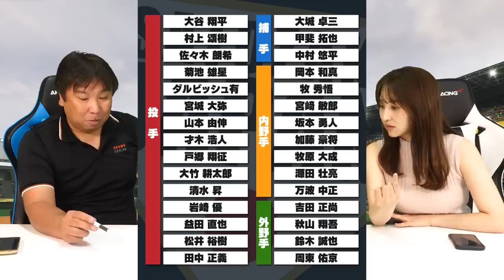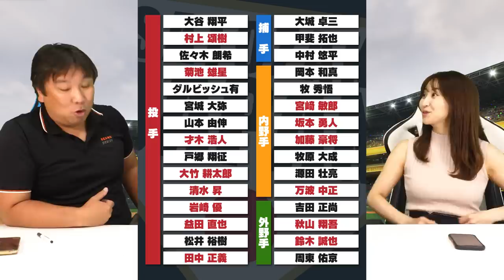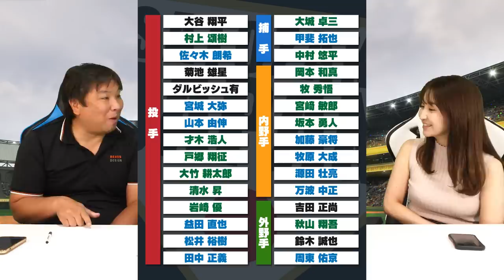【里崎ジャパン】WBCで活躍したヤクルト村上がまさかの選出外...あなたが選ぶ"現時点WBCメンバー"とは？